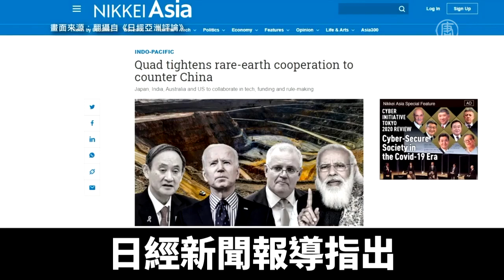防中共稀土管控 美日印澳攜手建採購鏈｜@ChinaBreakingNewsTV ｜20210314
美國、澳洲、日本和印度「四方會談」，關注多項議題。日本媒體報導，四國將攜手建立稀土採購鏈，擺脫對中國稀土供應的依賴，並合作制定國際規則，防止中共管制稀土出口